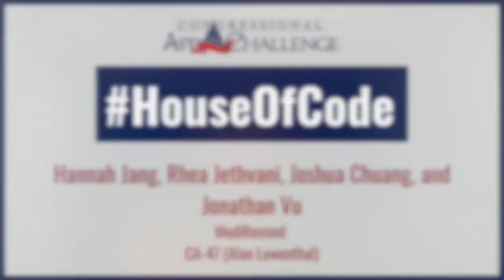HouseOfCode 2021 Interview - Hannah, Rhea, Joshua, and Jonathan (MediRemind) [CA-47]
As part of HouseOfCode 2021, our Alumni Advisory Board's Medha Gupta interviewed App Challengers on their winning apps, sources of inspiration, and plans for the future.

This interview features Hannah Jang, Rhea Jethvani, Joshua Chuang, and Jonathan Vu, the 2020 winners in California's 47th Congressional District represented by Rep. Alan Lowenthal. You can find more details about Hannah, Rhea, Joshua, and Jonathan's winning app